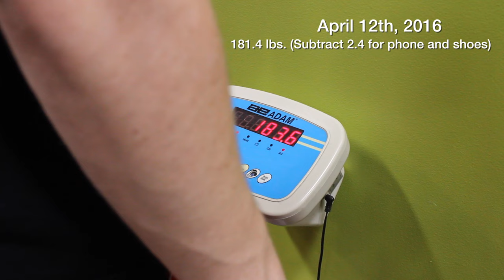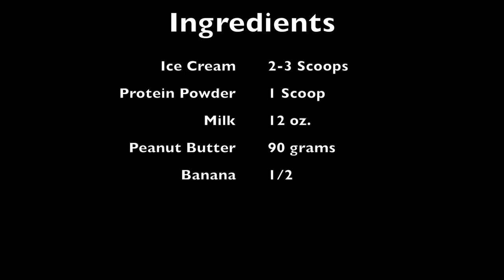PRE-WORKOUT DRINK! | Chest Routine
Hey Guys! Hope you enjoy this video, I'll be showing you my Chest Day Routine, along with my Pre-Workout/Breakfast Drink!